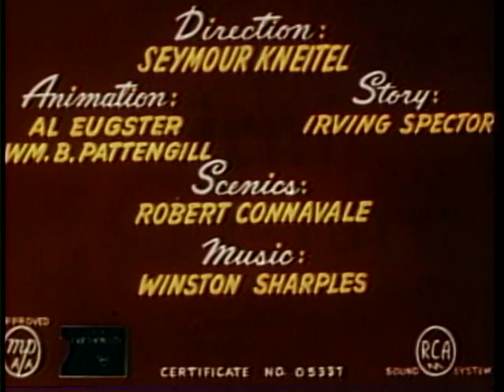Popeye The Sailor Man: Ancient Fistory (1952)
A Cinderella like tale in which Olive is the princess and Popeye is the prince. Bluto is the shopowner brute who bullies Olive, only to get taught a lesson by a buff, spinach-eating Prince Popeye. Animation by Al Eugster and William B. Pattengill, story by Irving Spector, scenics by Robert Connavale, and music by Winston Sharples. Produced in 1952.